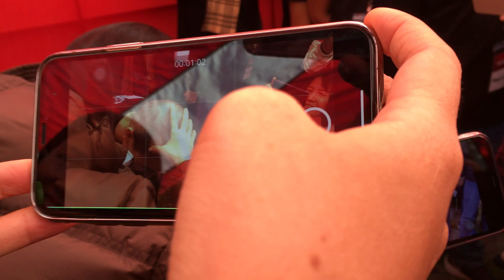Cạo trọc đầu các "Đại Bàng" và cái kết trong EAGLE CAMP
Thầy Phạm Thành Long thách thức các học viên của mình cạo trọc đầu trong Trại Đại bàng 13 diền ra tại Núi Tản Viên Ba Vì linh thiêng.

Các Đại bàng cười rất tươi sau khi cạo trọc đầu. Đây là một trong những hành động là minh chứng cho vượt qua sự sợ hãi, phán xét, thay đổi mình. Dám làm những điều trước đây mình chưa làm.

Cạo trọc đầu cũng là một nghĩa cử, hành động cao đẹp để ủng hộ đồng cảm với các bệnh nhân bị ung thư, nhiều phụ nữ cạo trọc đầu, ngay cả các diễn viên người nổi tiếng trên thế giới.

Nhiều người sẽ hỏi có nên cạo trọc đầu không? Đơn giản là bạn không phải là nam hay nữ mà là bạn vượt qua bản thân mình để làm những điều bất chấp nỗi sợ hãi, bất chấp cảm xúc. Làm những điều chưa làm để có những kết quả chưa có mà thôi.